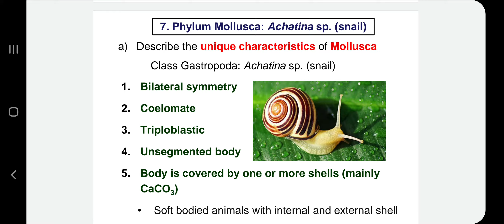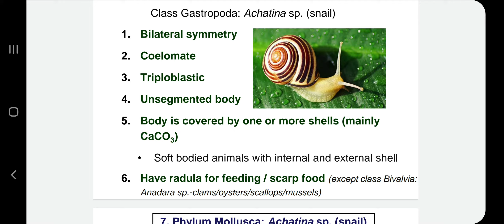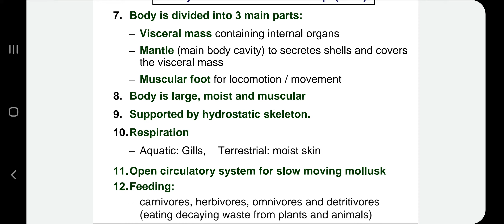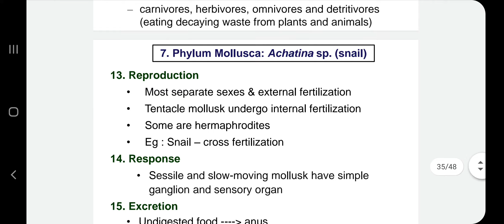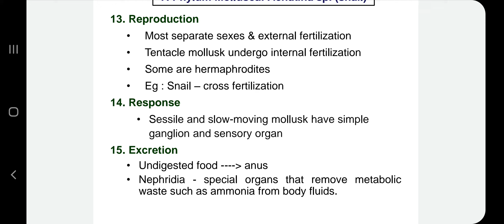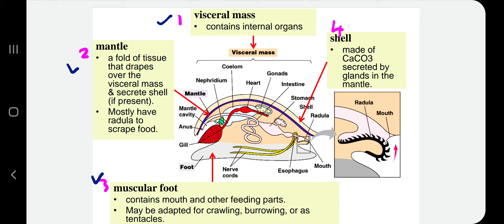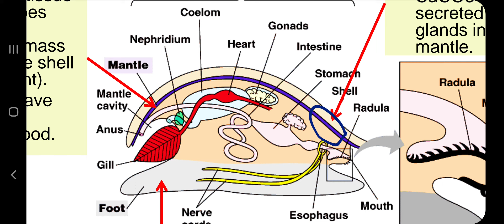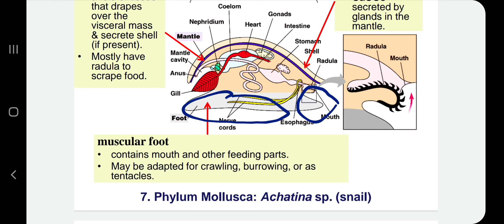old - 1.6 Kingdom Animalia: 7. Phylum Mollusca - Achatina sp. (snail)